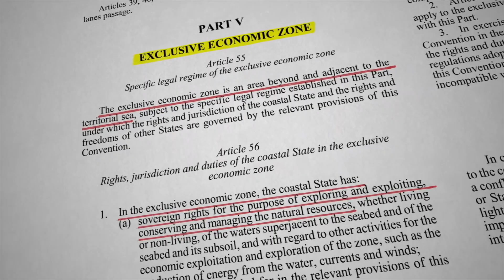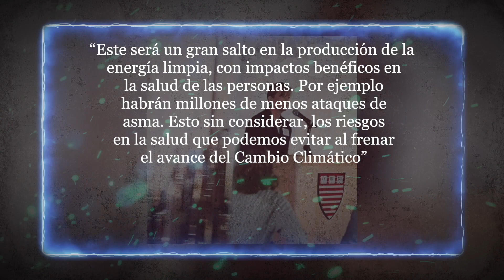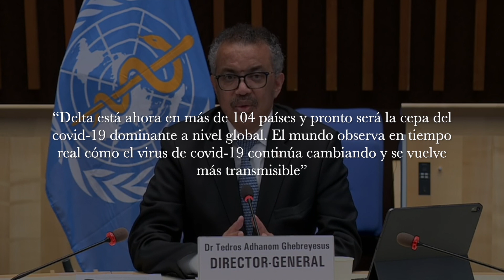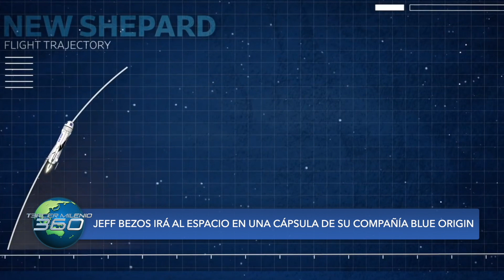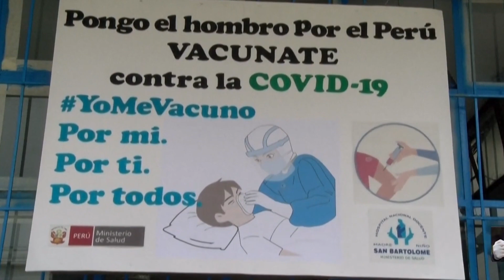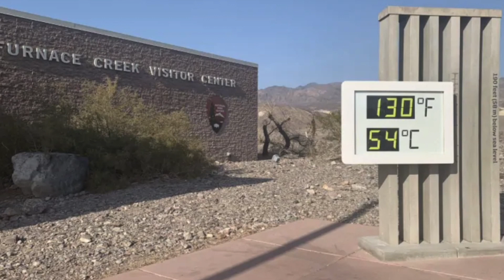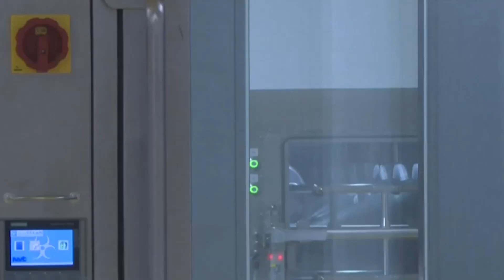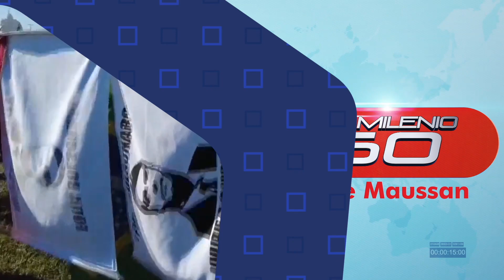China advierte a buque de EU por invasión a aguas territoriales Chinas